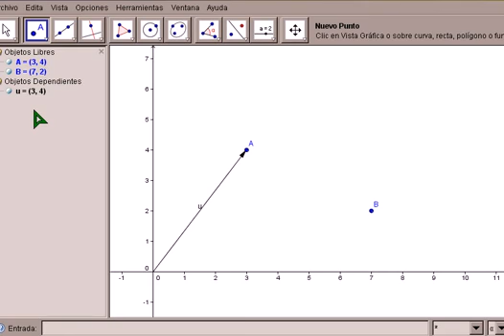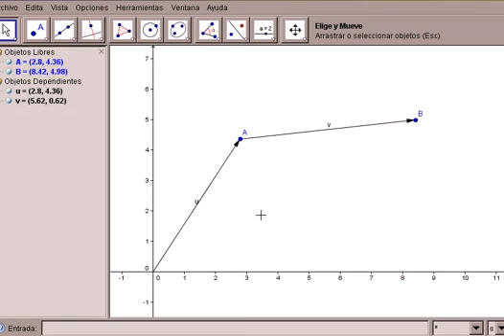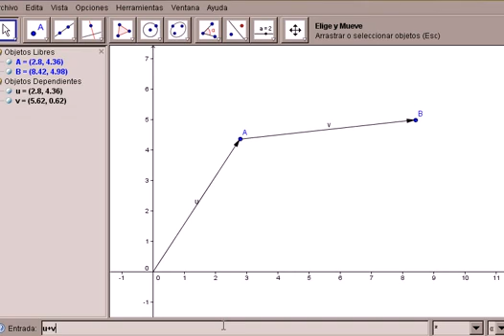Operaciones, traslaciones y Simetrías con GeoGebra, Mariano Real